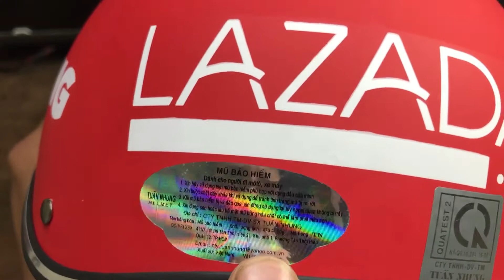Đánh giá mũ bảo hiểm mưa Sale băng Lazada 37K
Mũ bảo hiểm quảng cáo cho Lazada với giá siêu rẻ :V